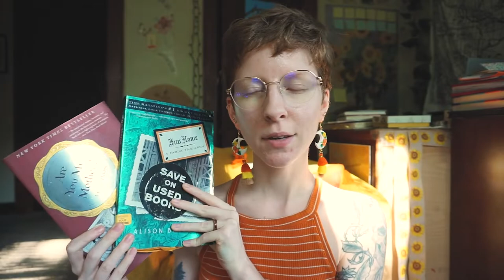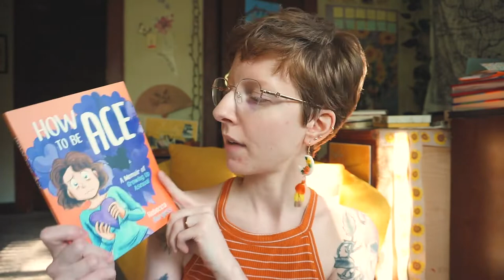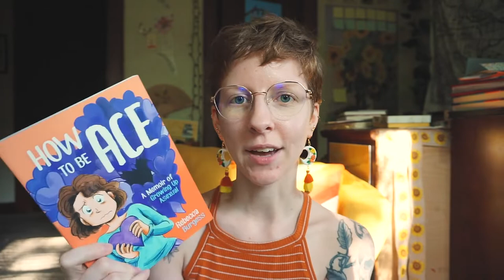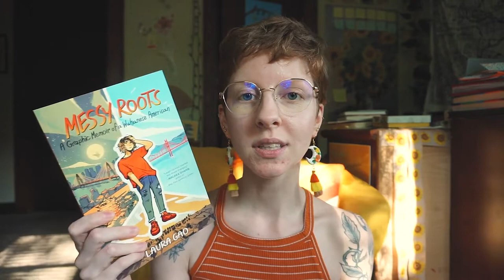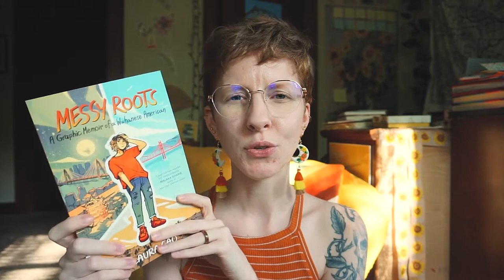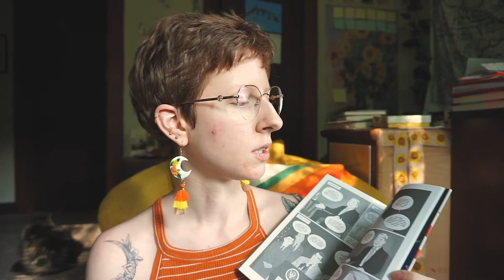🏳️‍🌈 12+ queer graphic memoir 🏳️‍🌈 lgbtq+ non-fiction comics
🏳️‍🌈 This is a list of all the queer graphic memoir I am aware of!

(includes pub dates, author pronouns if noun, and more)